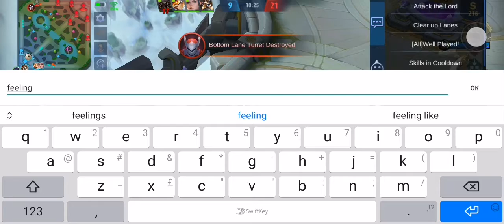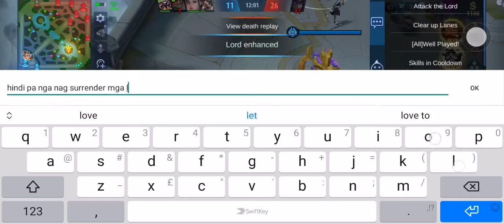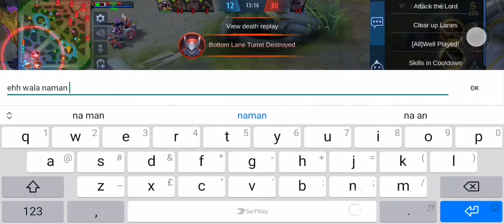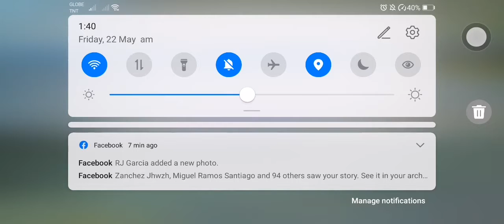Road to Mythic "Johnson" 2/10 V279